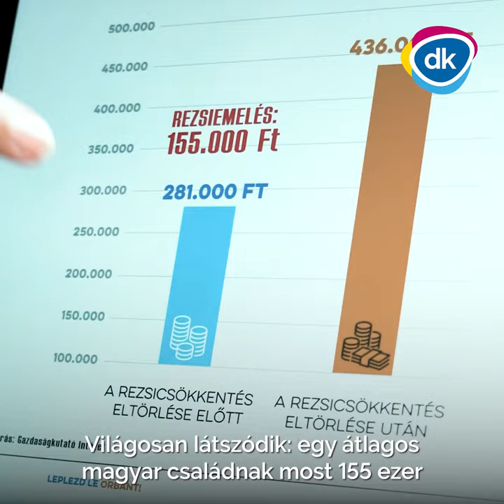Orbánt hazudott a rezsicsökkentésről! Leplezzük le!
Rezsicsökkentés. Orbán egyik legnagyobb hazugsága. Leleplezzük ezt is:
Tavaly nyáron a hétszeresére emelte a gáz és duplájára az áram árát az Orbán-kormány! Kattints és leplezd le Orbánt: